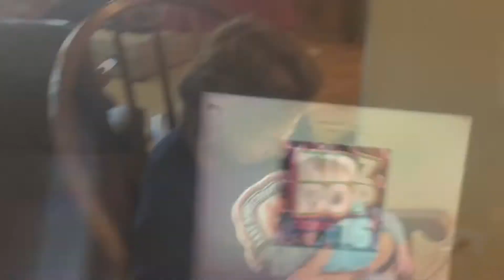Trynden’s 4th Birthday